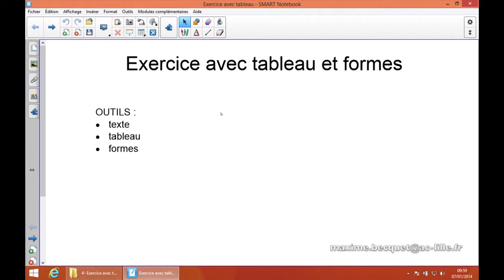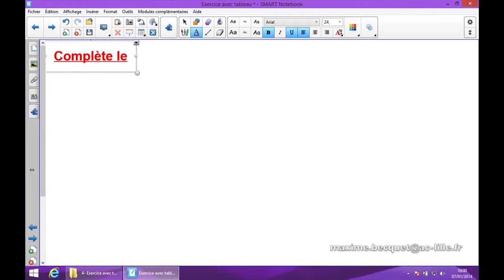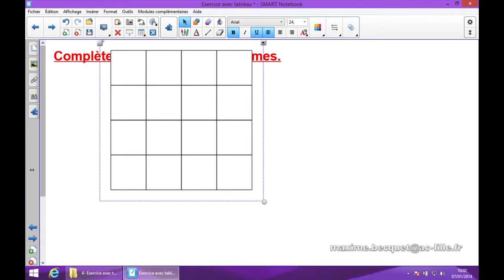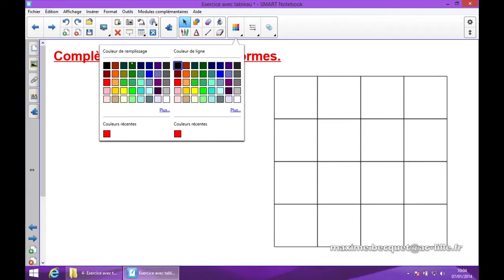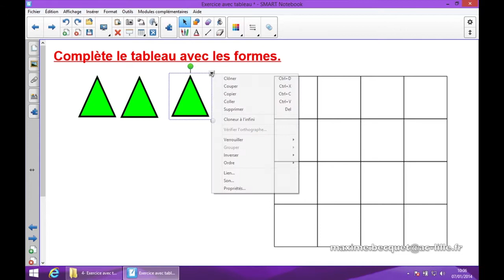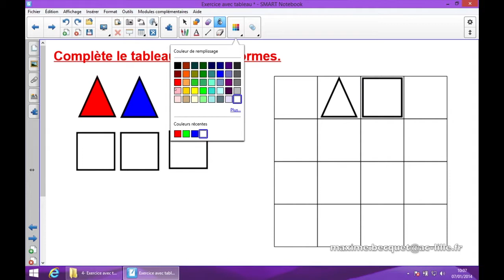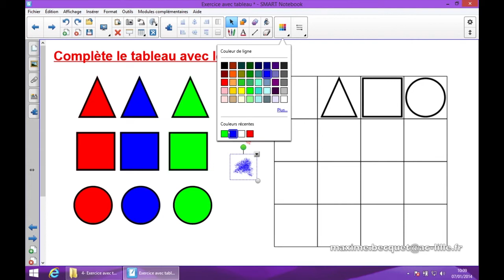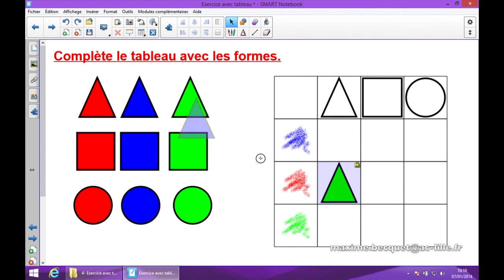4 - Utiliser les tableaux